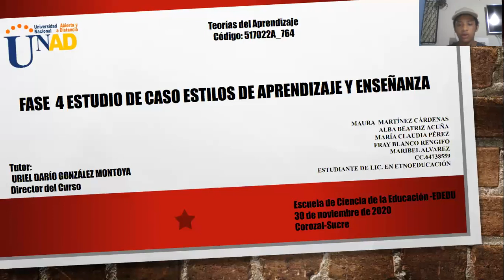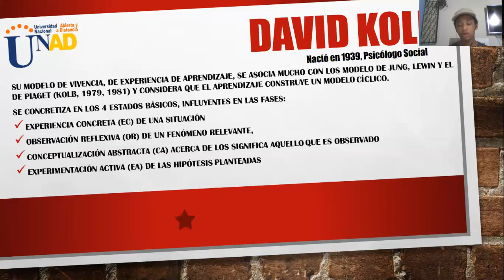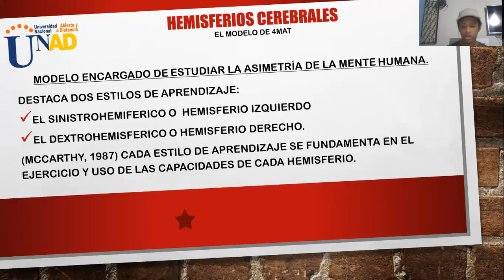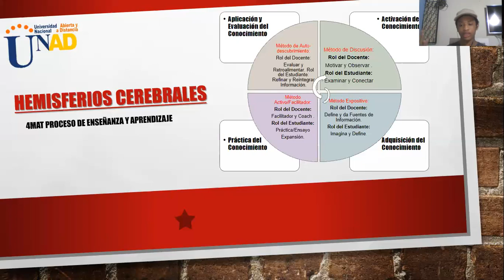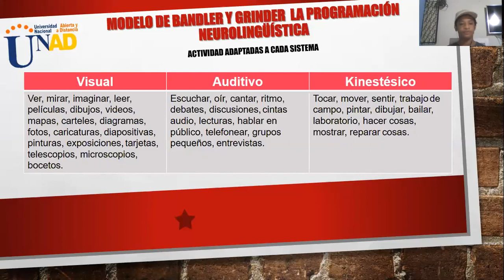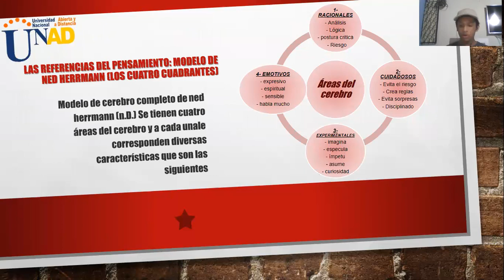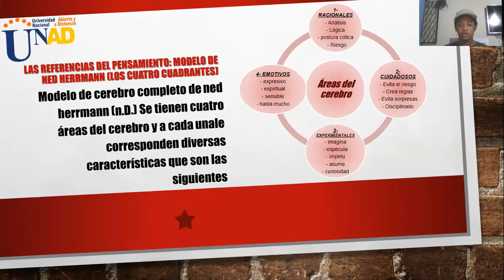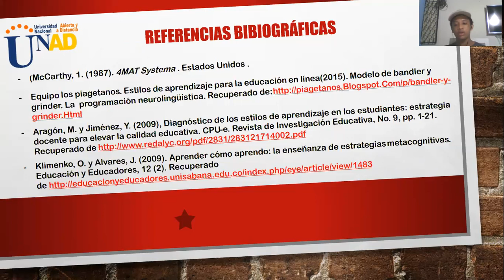Estilos de enseñanza y Aprendizaje